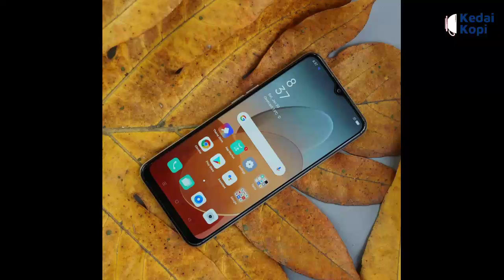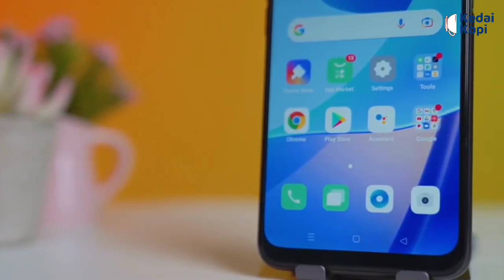7 Kelebihan Dan Kekurangan Oppo A16 WAJIB! Tau Sebelum Beli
Halo sobat kedai kopi, sebelum sobat beli Oppo A16 alangkah baiknya siamk dulu kelebihan dan kekurangannya.